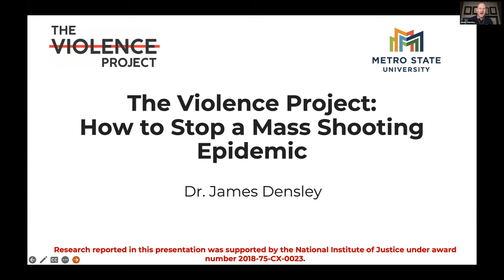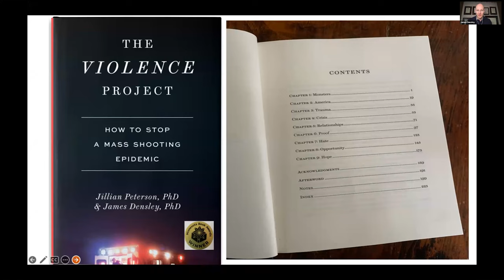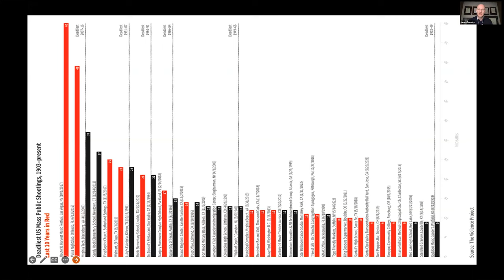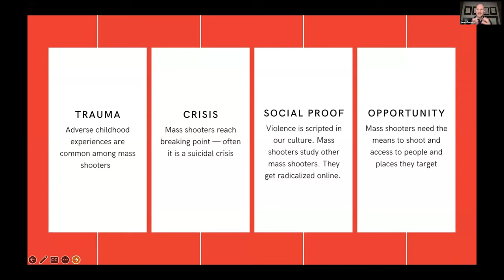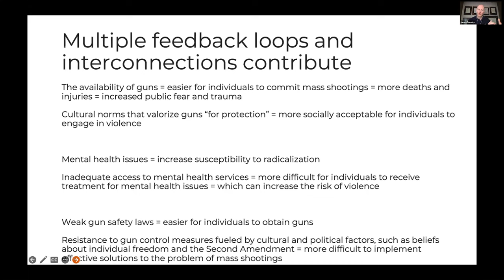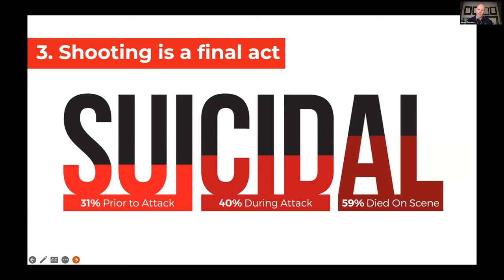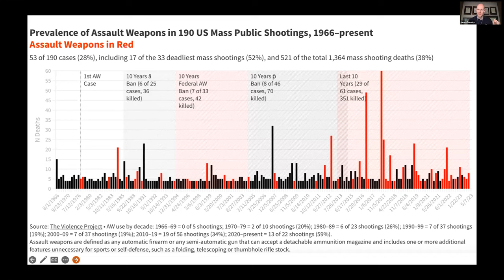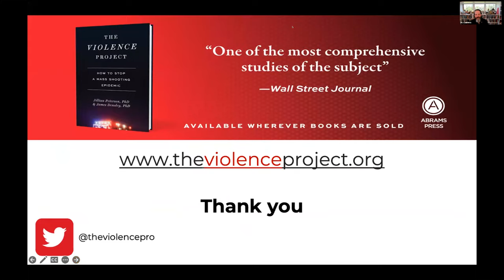Dr. James Densley presents on The Violence Project | Academic Conferences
James Densley is professor and department chair of criminal justice at Metro State University. He has received global media attention for his work on street gangs, criminal networks, violence, and policing. Densley is perhaps best known for co-creating the largest, most comprehensive database of mass shooters in the United States, known as The Violence Project.

Densley is the author of eight books, including the award-winning The Violence Project: How to Stop A Mass Shooting Epidemic (Abrams Press, 2021), and over 150 articles, book chapters, and essays in leading scientific journals and mainstream outlets such as the Los Angeles Times, Time Magazine, USA Today, The Wall Street Journal, and The Washington Post.

Densley earned his D.Phil. in sociology from the University of Oxford and is a former middle school special education teacher.